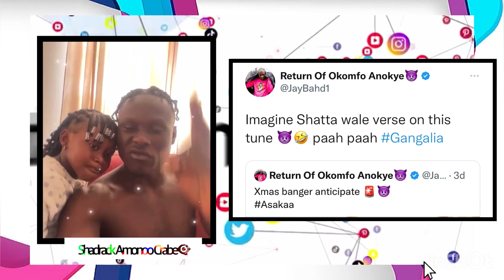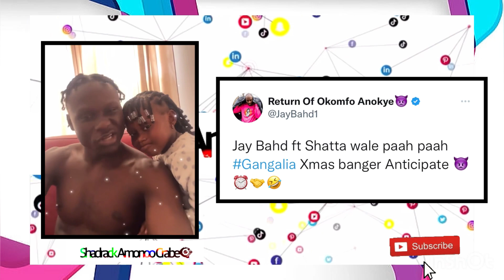Jay Bahd Collaborates With Shatta Wale On This Christmas Banger “GANGALIA” Shatta’s Verse Is Fire!🔥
Jay Bahd Collaborates With Shatta Wale On This Christmas Banger “GANGALIA” Asaaka!!🎵🎶🔥🔥🔥